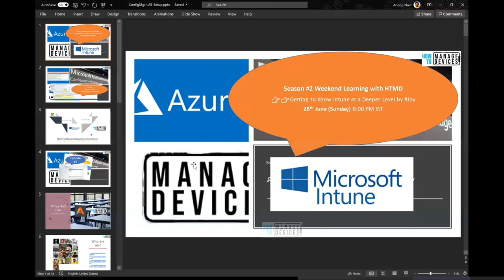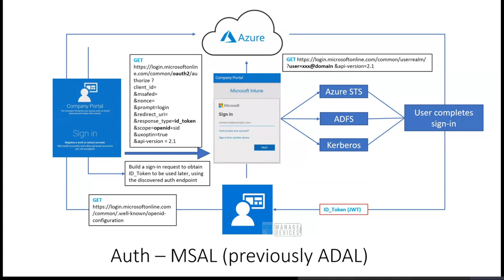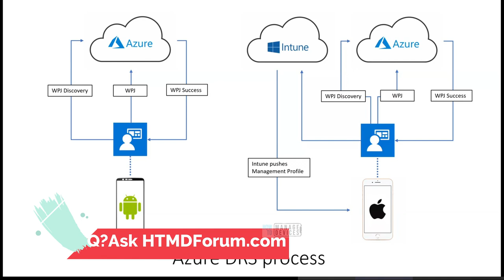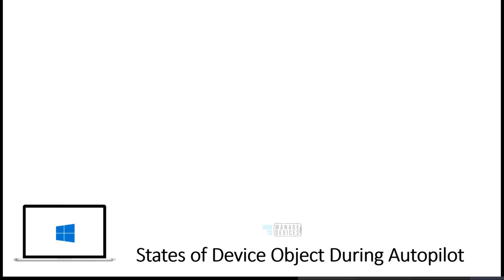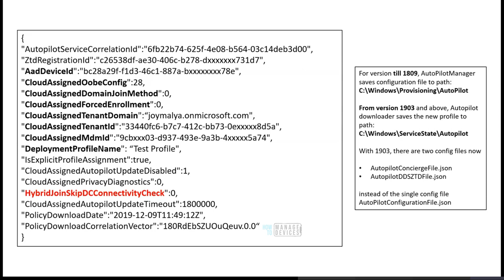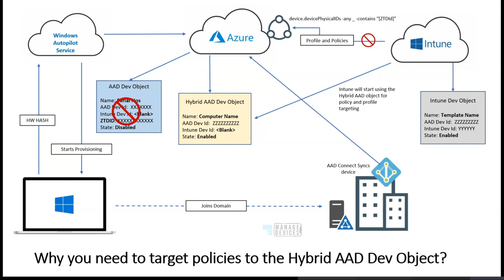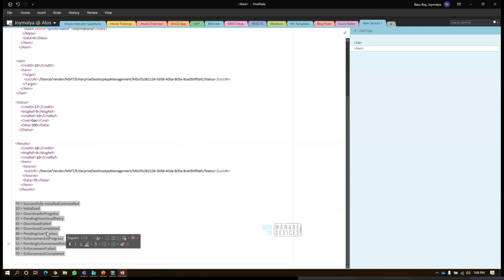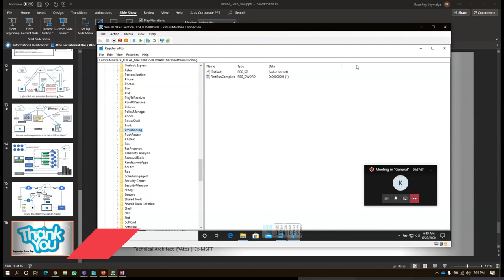HTMD-MI-Joy0️⃣3️⃣HTMD User Group Event - Know Intune at a Deeper Level📌Background Process📌Autopilot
HTMD-MI-Joy0️⃣3️⃣Know Intune at a Deeper Level📌Background Process📌Autopilot📌iOS-Android📌Enrollment

HTMD-MI-Joy0️⃣3️⃣
📌End to End Intune Enrollment Process
📌Windows devises Intune Enrollment Process
📌Deep Dive on the iOS device Enrolment process
📌Deep Dive into Autopilot Azure AD Join Process
📌Deep Dive into Autopilot Hybrid Azure AD Join Scenario
📌Intune MDM Back end process on Windows 10 Devices
📌Intune Policy Assignment Classification Easy Secrets of using Graph API with PowerShell